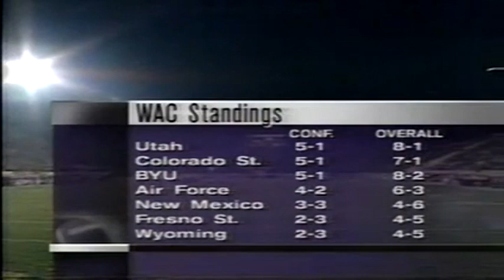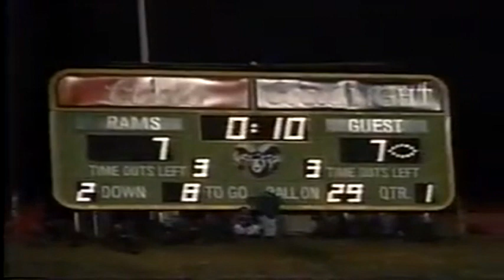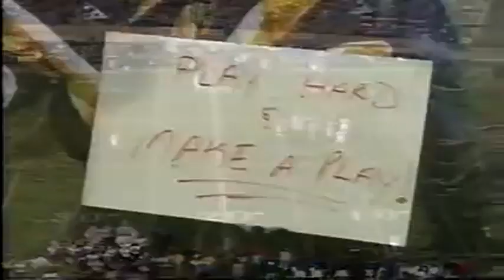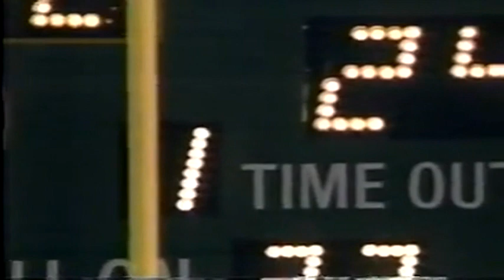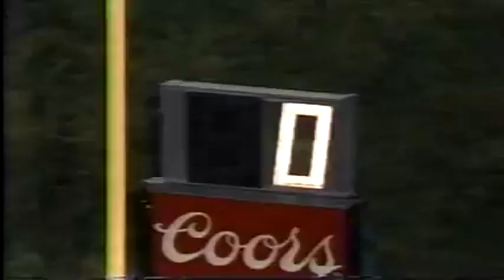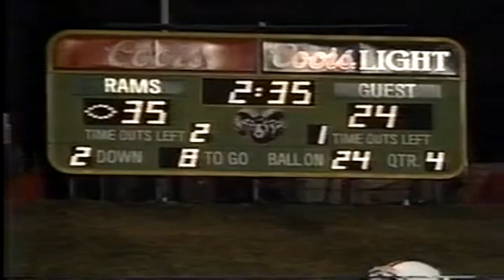November 5, 1994 - Wyoming @ #14 Colorado State